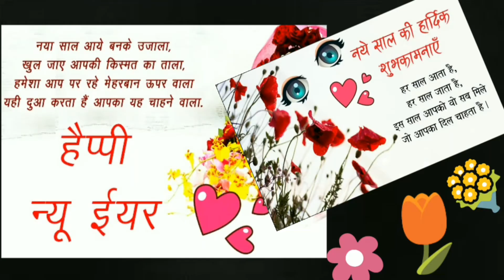Happy New Year 2019 |Whatsapp status In Hindi| Nav Varsh Ki Shubhkamanaye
Let's welcome this new year with lots of love and good wishes for our loved ones😍
May All Your dreams change into reality and you will achieve lots of success this year😊